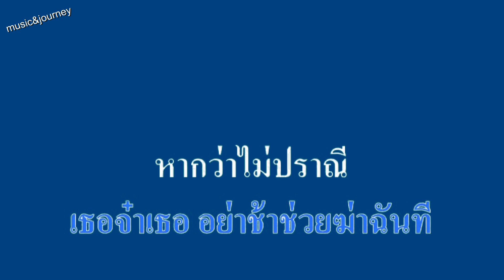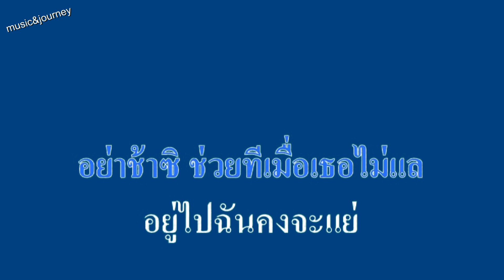♬แผลที่หัวใจ ยอดรัก สลักใจ